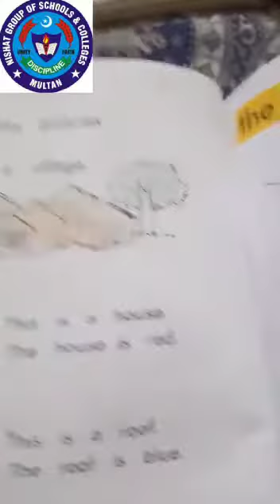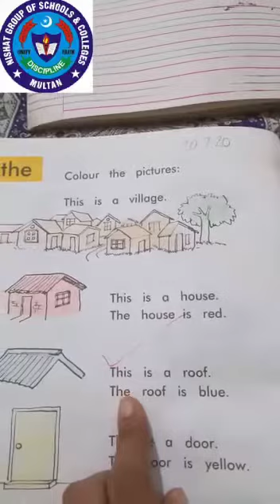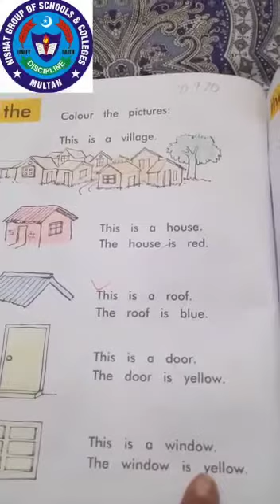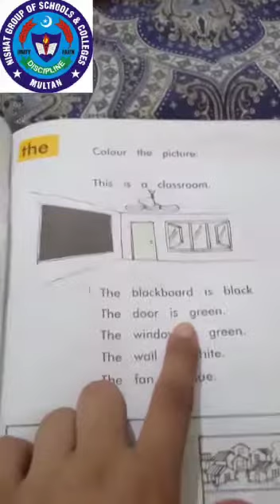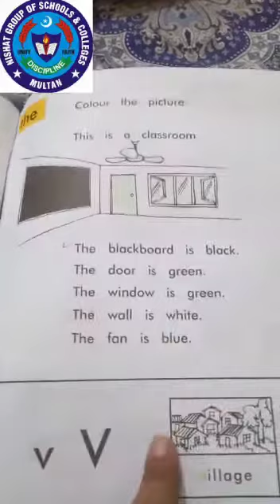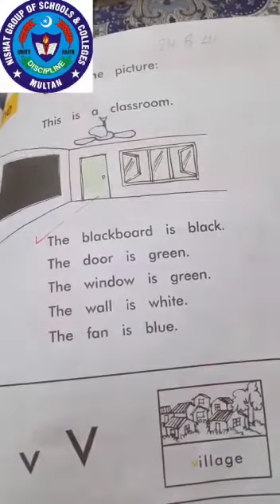Eng 24 Aug prep class